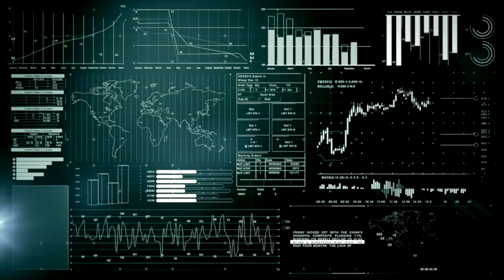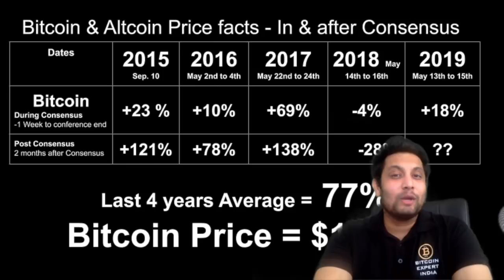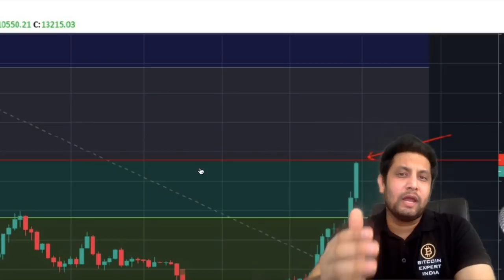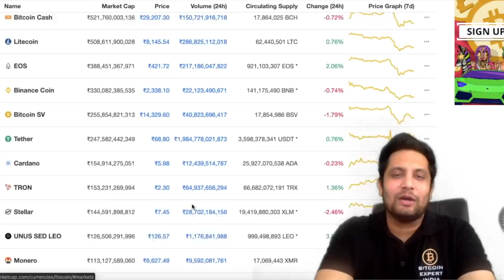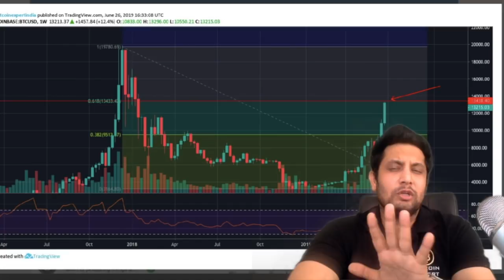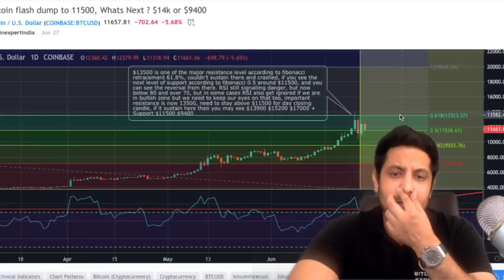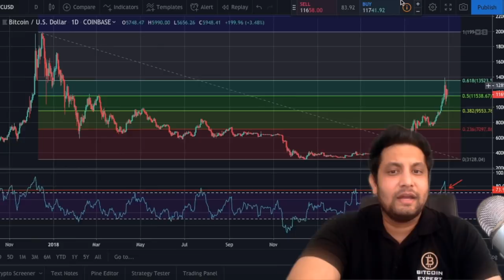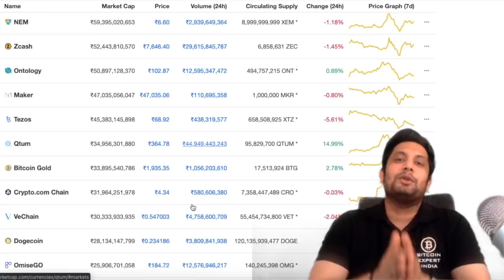हमने अभी तक सही predict किया, अब Bitcoin Next move क्या होगा , Altcoin का क्या होगा ?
In this video we will share the details about bitcoin and altcoin and also shared the details of bitcoin technically.